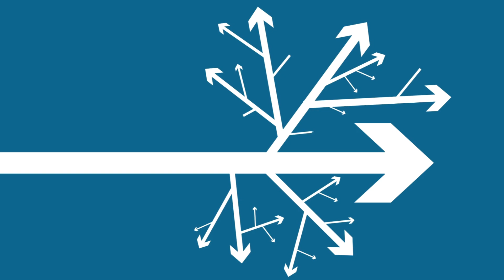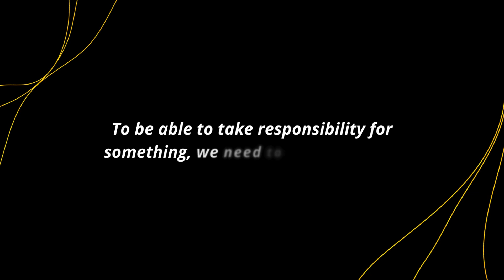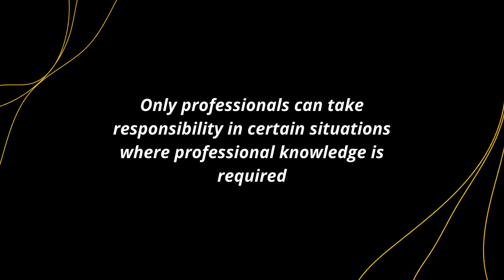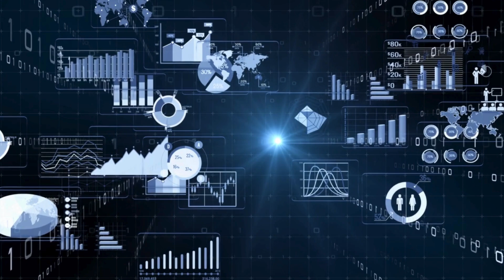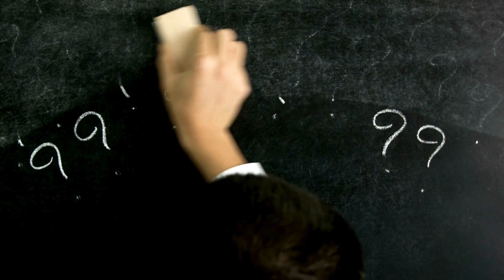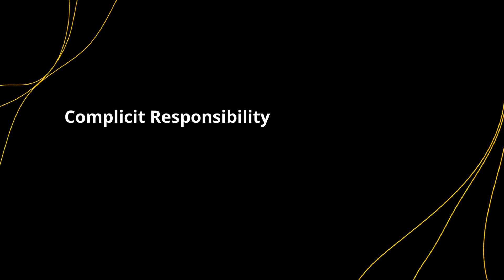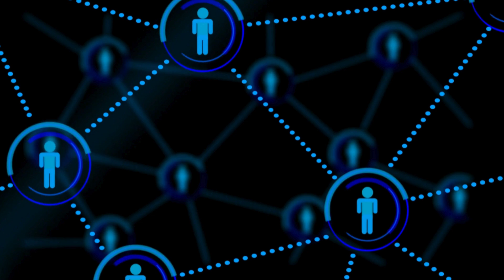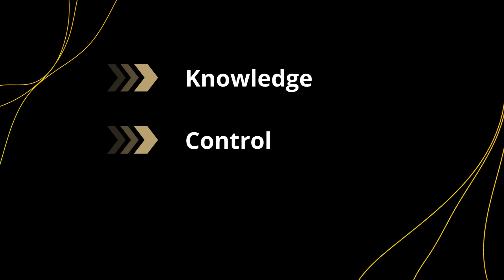AI Ethics | Chartered Banker Institute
Dive into the topic of AI Ethics with Dr Giles Cuthbert, Managing Director at the Chartered Banker Institute and one of the leading minds in the field of AI Ethics. In this video, Giles explores concepts of individual and complicit responsibility in AI, ethical sensitivity, and whether AI can replace the professional, human decision-maker.